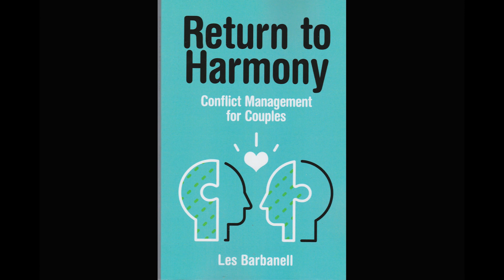"Couple Intelligence CQ" and Conflict Resolution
Return to harmony: conflict management for couples

Les Barbanell